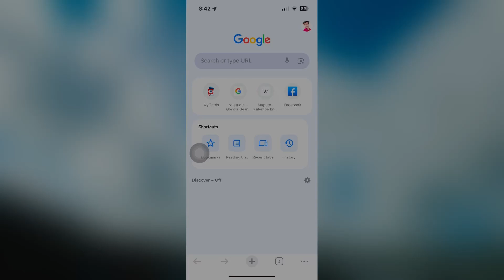Indian tata vehicle speed limit